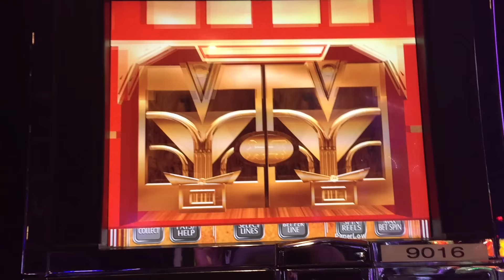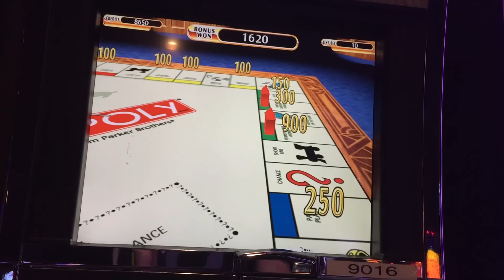Monopoly Slot Machine Bonus - Tycoon Bonus